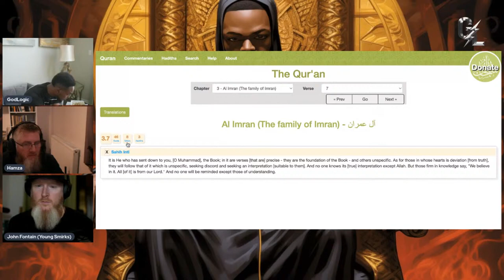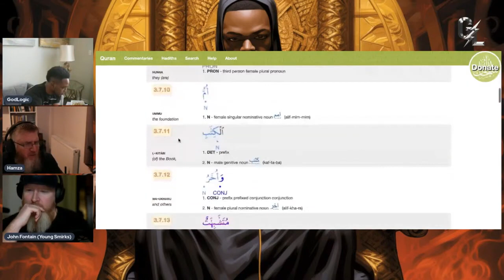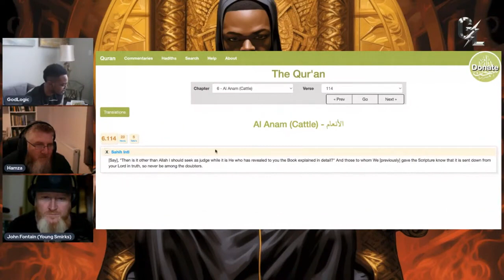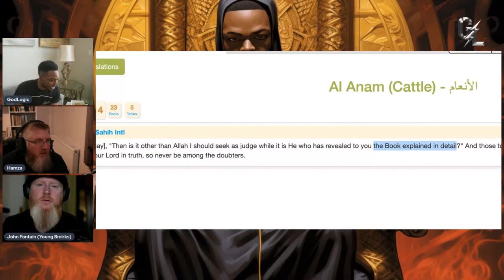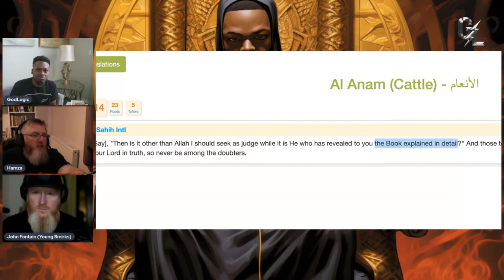GodLogic VS Hamza’s Den LIVE Ft Sam Shamoun & John Fontain